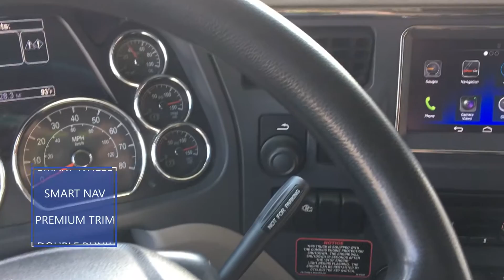2018 PETE 579 RED OVAL CERTIFIED - CUMMINS - DOUBLE BUNK U421037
THIS USED SLEEPER IS A RED OVAL FACTORY CERTIFIED PETERBILT 579 AND IS FOR SALE AT THE PETE STORE.